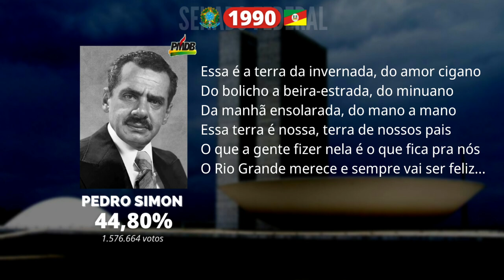Jingle Pedro Simon - Senador (Rio Grande do Sul). Eleições 1990 (Legendado)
Jingle do Pedro Simon (PMDB) para o Senado pelo Rio Grande do Sul, vencendo com 44,80% dos votos.